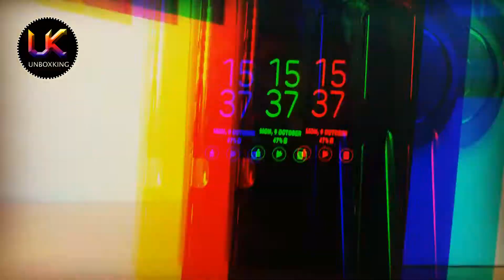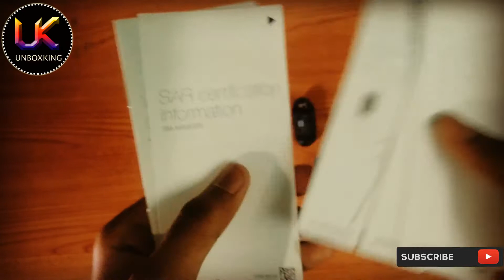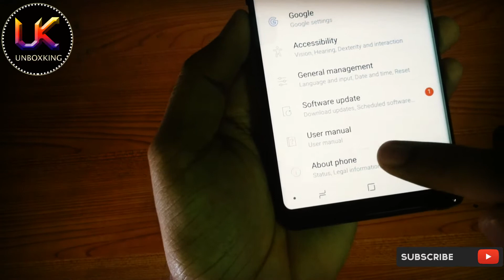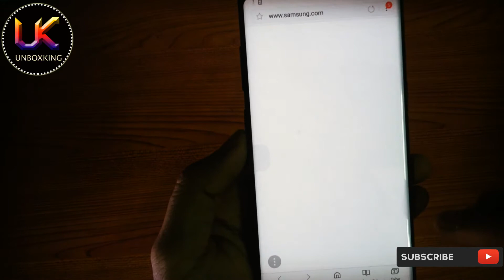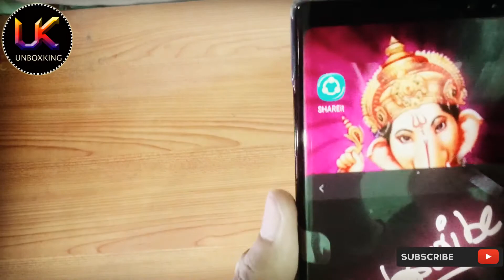Samsung galaxy note 8 Unboxing amazon